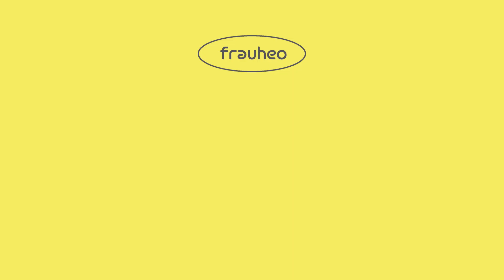단돈 1천원에 3가지 반찬! 조선애호박 레시피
안녕하세요.
오늘무해 프라우허 입니다.

오늘은! 요즘 너무 저렴하게 나오는
조선애호박 레시피 3가지를 올려봐요.

저는 살림에는 청소파 vs 요리파가 있다고 생각하는데
저는 완전한 청소파거든요 ㅎㅎ
그래서 요리를 올리는 게 너무 부끄러운데

저도 하면! 진짜 초등학생도 할 수 있을거라 생각해서 올려봐요.
또 요즘 애호박 500-1천으로 너무 저렴하고 맛도 좋습니다!

[레시피 바로보기]

00:00 시작
01:54 애호박새우젓찌개
03:22 애호박볶음 (덮밥)
04:37 애호박전

다 너무 간단한 레시피니까
가끔 밥 너~~~ 무 하기 싫은데
더부룩한 배달음식은 먹기 싫을때
꼭 해보시길 바랍니다 ㅎㅎ

오늘도 무해한 하루 보내세요.